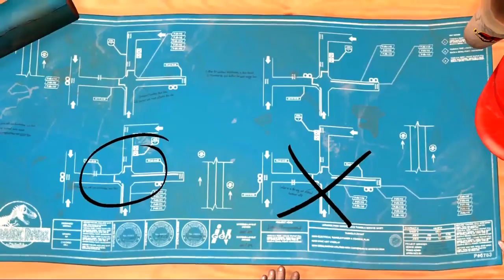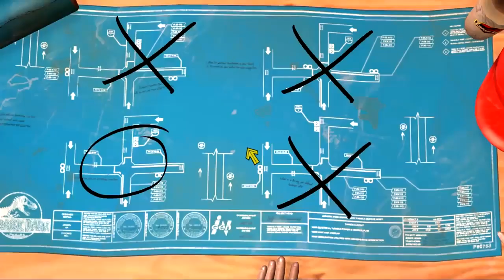Jurassic Park The Movie HD 2018